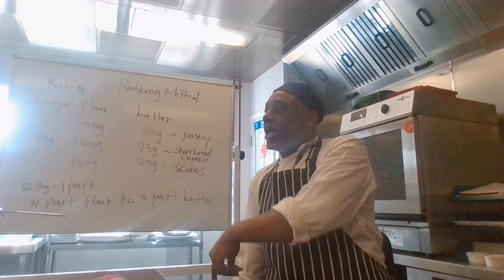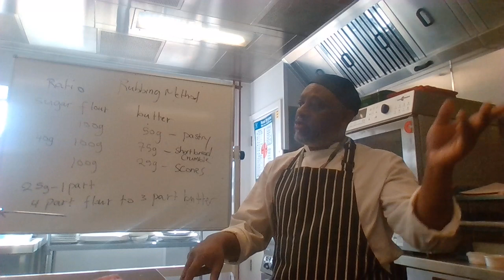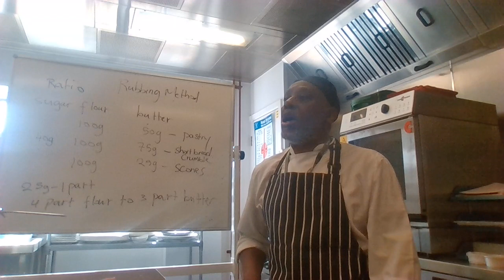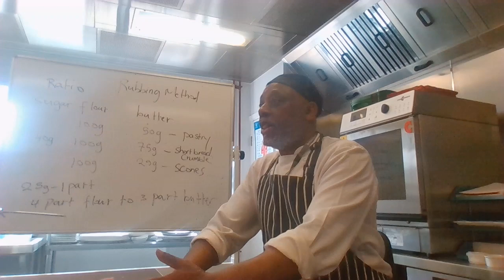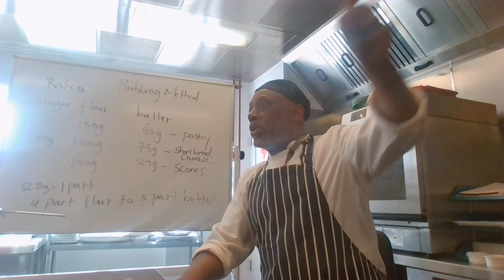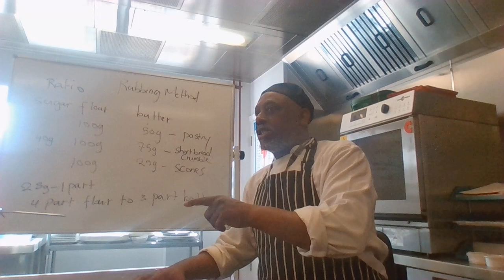Level 1 E3 HRC show